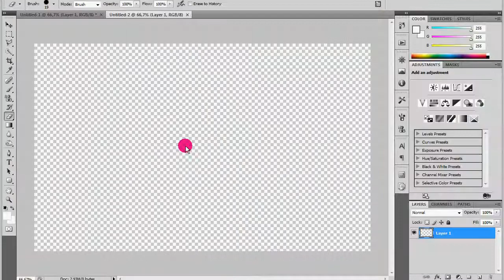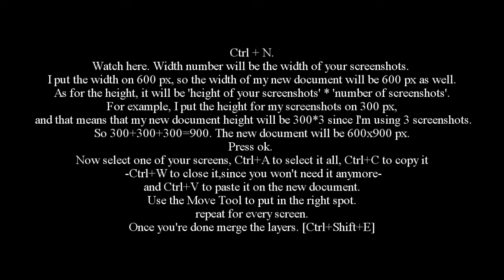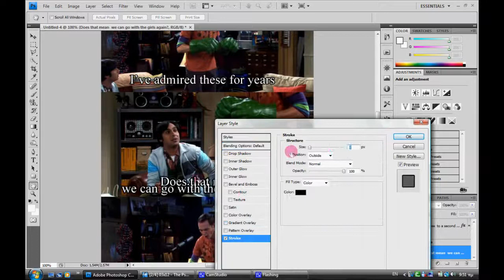Photoshop | Screenshots Fun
sorry for the title, I have no idea how to name this one :S
and I used the same song with the last tutorial I'm so lame LOL.

software; Photoshop CS [4]
song; She's Got Me Dancing by Tommy Sparks
Show; The Big Bang Theory